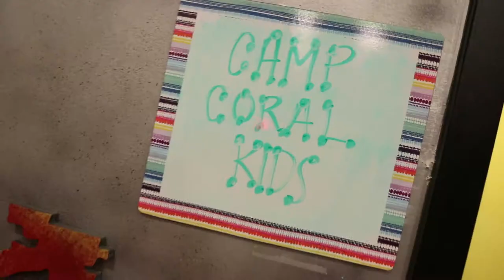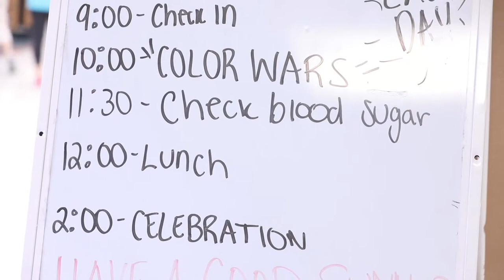Camp Coral Kids Summer Camp at Broward Health Coral Springs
For more than 20 years, Broward Health Coral Springs has been the home of South Florida’s only day camp for children with diabetes. At Camp Coral Kids, children ages 5½-11 years old with diabetes can connect with other children who understand what they are going through in a fun, educational, and medically supervised environment.